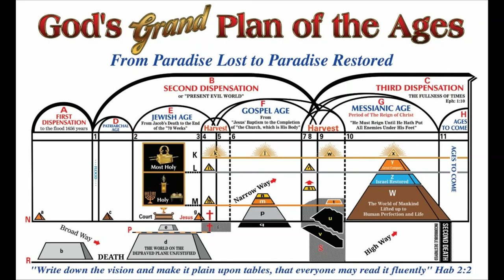Ezekiel Chapter 28 - English Sermon - Free Bible Study - Br Raju